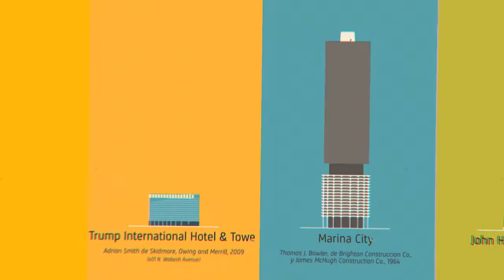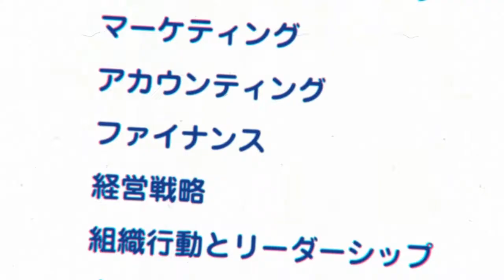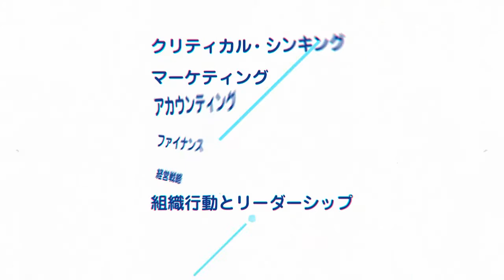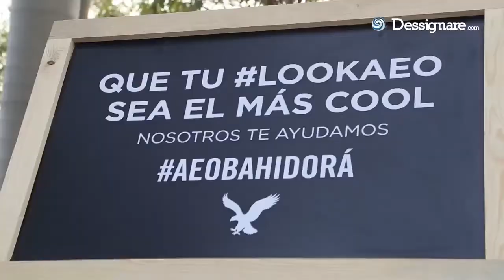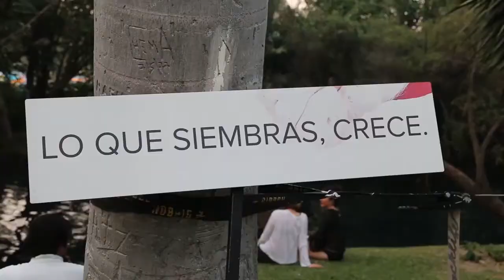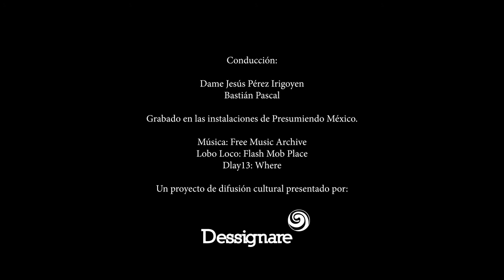Cómo conseguir clientes en Redes sociales | ANIMATÓN 08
En este show hablamos con Rulascalaca (Raúl González) sobre motion graphics y redes sociales para diseñadores y su experiencia colaborando con marcas internacionales en proyectos de animación como Imaginantes de Televisa, Evernote en San Francisco y multiples compañías japonesas.

🎬 SOBRE EL EPISODIO:

En las noticias le echamos ojos a los VFX desarrollados por Image Engine para la última temporada de Game of Thrones.

Y en la Agenda Cultural te compartimos lo que prepara Carnaval Bahidorá, festival de música que se celebra en Morelos durante el mes de Septiembre.

📺SOBRE ANIMATÓN:

Te presentamos ANIMATÓN, un show sobre animación, arte y contenido multimedia. Conducido por Damné Jesús y Bastián Pascal.
Buscamos analizar la situación actual de la industria de animación en México y Latinoamérica, además de cubrir la escena global con noticias de los festivales, empresas creativas y estudios más importantes a nivel internacional.
Una producción original de Dessignare Media realizada con el apoyo de ULTRA y SAE Institute México.

ANIMATON es un programa tipo podcast donde se entrevista a líderes de la industria. Cada temporada consta de 12 episodios con noticias, recomendaciones de agenda cultural e invitados especiales para reflexionar temas alrededor de la industria audiovisual en México y el mundo.